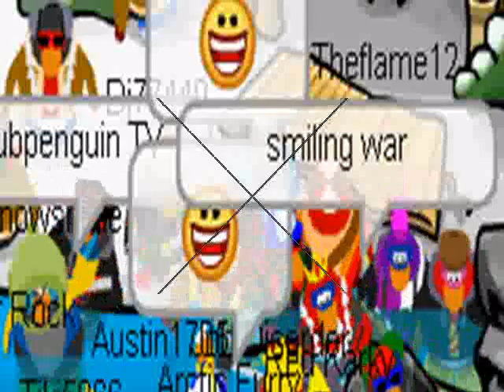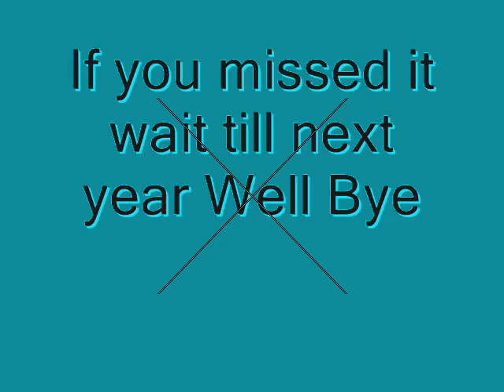CPM 2008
You missed to bad